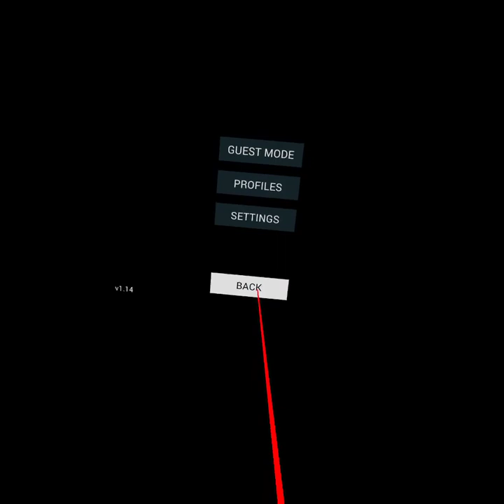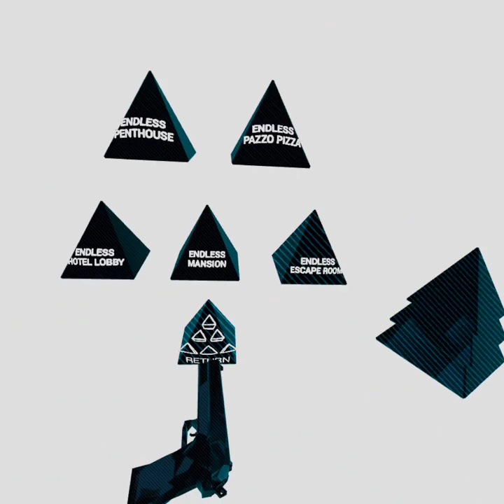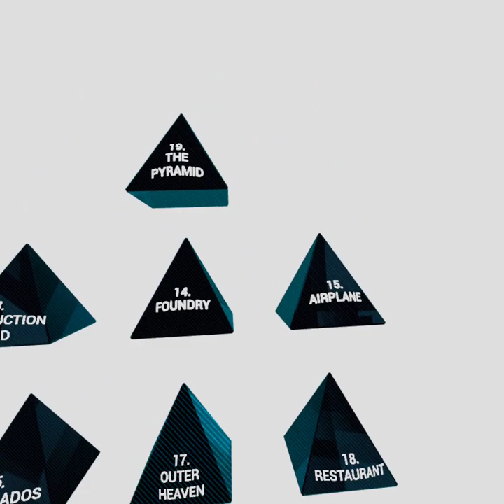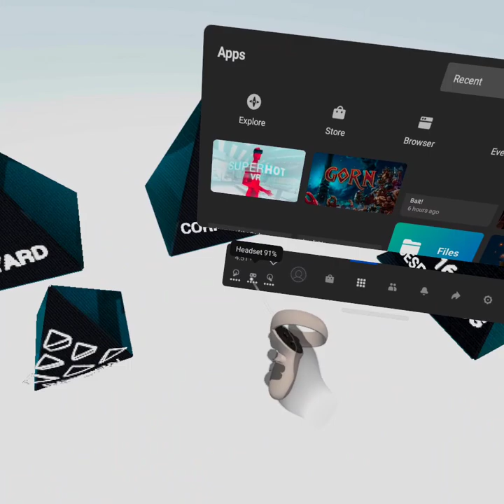much game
hungry